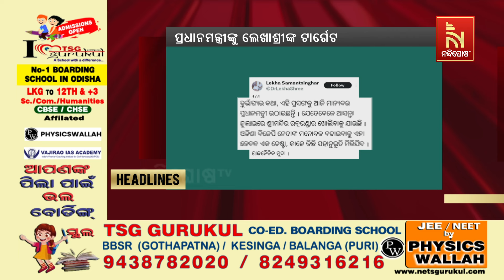Headlines@11pm | 11th May 2024 | NandighoshaTV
* DishTV Channel No: 1367
* Airtel Digital TV Channel No: 611
* TATASky Channel No: 1779
* Hathw@y Channel No: 731
* NXT Digital Channel No: 16
* SITI Channel No: 17 & 458
* GTPL Channel No: 719
* SUN Direct Channel No: 667
* Asianet Channel No: 219